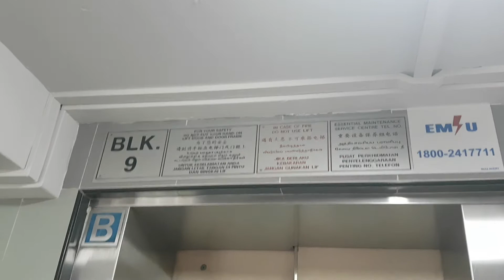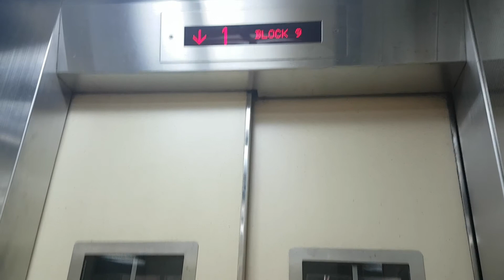Ride on 1- side door Fujitec at Blk 9 Selegie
SSBS2824C films Blk 9 Selegie Rd , with an 1 side door Fujitec Lift